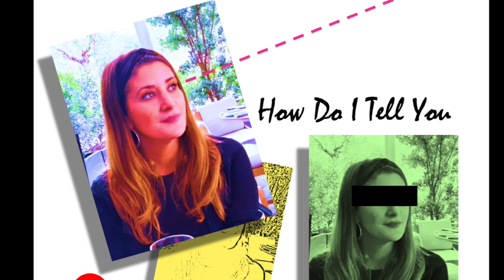italo disco - AMAYA - How Do I Tell You - 2019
This is a new song of Amaya